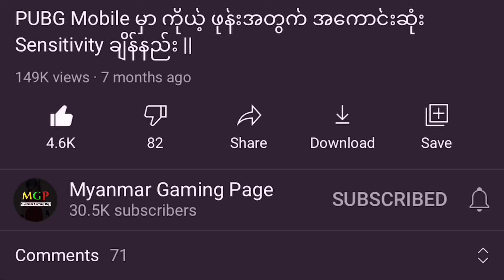PUBG Mobile ရဲ့ Feature အဟောင်းဖြစ်တဲ့ Graffiti အသုံးပြုနည်း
အားလုံးဘဲ မင်္ဂလာပါဗျ။ ကျွန်တော်ကတော့ Novel ပါဗျ။ ဒီ Video မှာတော့ ကျွန်တော် သူငယ်ချင်းတို့ကို PUBG Mobile ရဲ့ Feature အဟောင်းဖြစ်တဲ့ Graffiti အသုံးပြုနည်း နဲ့ ပတ်သတ်ပြီး ဖော်ပြပေးလိုက်ပါတယ်ဗျ။ သူငယ်ချင်းတို့အနေနဲ့ ဒီ Videoလေးကိုနှစ်သက်မယ်လို့ မျော်လင့်ပါတယ်ဗျ။